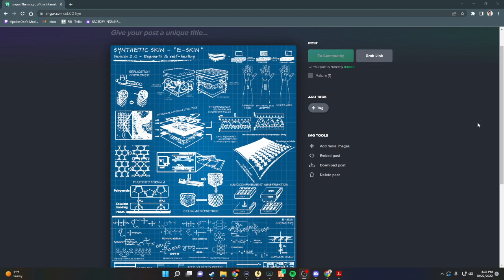Sloane Kelly | Med Tech The follow up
Max's Follow up Appointment - Synthetic Eye. a success story in Los Santos?